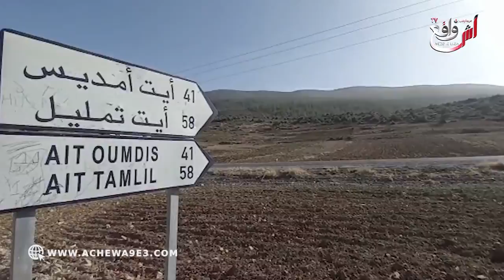صرخة من المغرب العميق.. أسرة تعيش في بيوت من الطين لا لماء لا ضوء لا طريق هل يعلم المغاربة بوجودهم؟